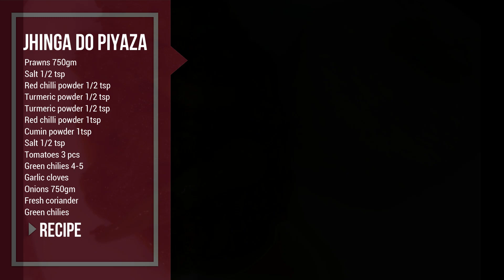Jhinga Dopyaza (Prawn Onion curry) | Recipe | Winter Special | by Noshaba Bano Salah's Kitchen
Hello,
I hope you all are fine, Today, I made Jhinga Do Piyaza  Recipe (Prawn OnionCurry). We can also called it Prawn Onion or Onion with Prawns recipe. It is very delicious sea food recipe.  It is a Winter Special Recipe. In this video i will teach you " How to clean up the prawns "  And It is truely very delicious when it served. You can have this recipe with Rice & Also with Roti .It's very unique & authentic Recipe, I hope you like it. ~ in Urdu, Hindi.

Recipe:
Prawns 750gm
Garlic cloves
Onions 750gm
Fresh coriander
Green chilies